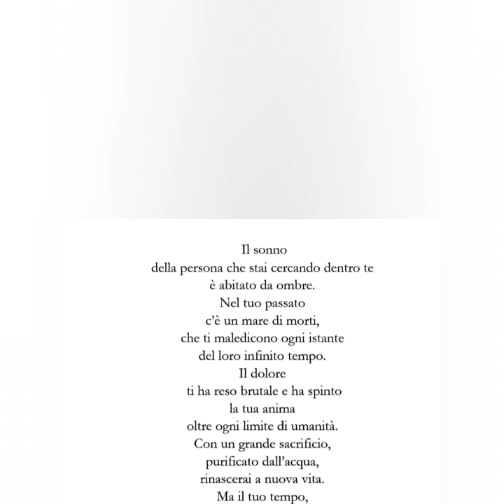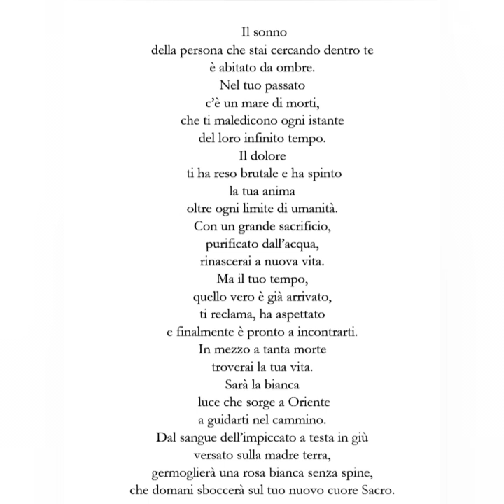Paolo Sidoti - Malavica - Romanzo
Presentazione del libro "Malavica" alla Pro Loco di Acireale.
Grazie a Rita Vinciguerra, Rita Foti, Antonio Ismaele Grasso, e  Giuseppe Caltabiano  per avere dato corpo, anima e luce alle pagine del libro.
Grazie alla partecipazione di un pubblico attento alle tante chiavi di lettura che il romanzo suggerisce.